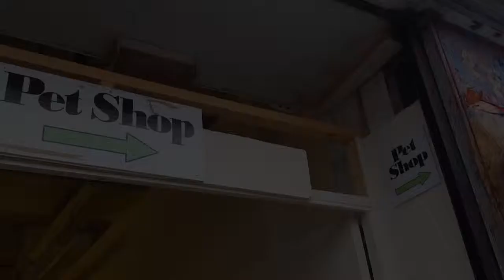Pitbull dog bites and shakes video